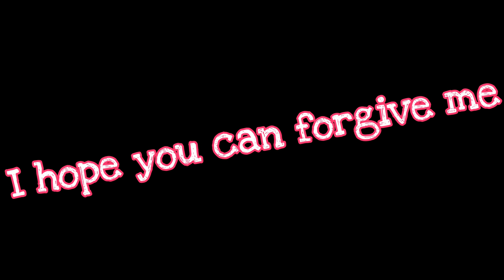If I was a Mom...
I hope you enjoyed this video and I'm very sorry that this video was inappropriate but I thought it was really funny!